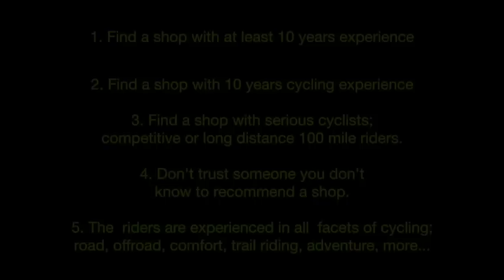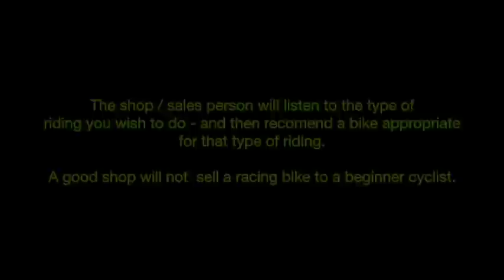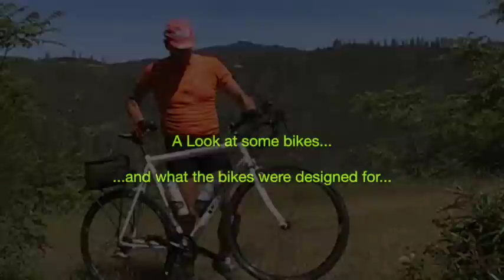Finding a "GOOD" bicycle shop - A beginners guide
Some tips for the beginner cyclist looking for a good bike to make your first purchase. OR may your first new bike since you were a teen. This video gives you a little power when going into the bike shop to make an informed decision.